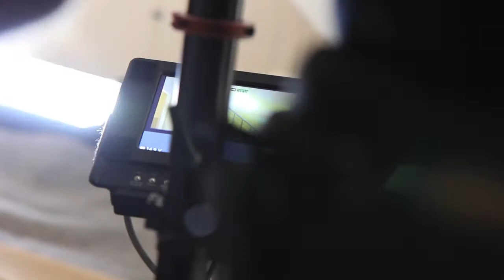Behind the Scenes of "Polly: The Mystery of Bonney's Canyon"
Behind the scenes of the making of the book trailer for Irl Davis's book "Polly: The Mystery of Bonney's Canyon"  staring Paige McKenzie. Shot and edited by Veronica Rose. Veronica Rose followed the cast and crew for 5 days as they made one of the highest production book trailers ever!

Behind the scenes footage shot and edited by Veronica Rose.

Inside Portland magazine said this about Polly, "Sellars did not simply raise the bar for promoting fiction novels, he completely shattered the ceiling. Polly is the Citizen Kane of book trailers."

The most cinematic book trailer ever produced! "Polly," staring Paige McKenzie as Polly and Mercedes Rose as Siobhan. The filming of the trailer was on the original Davis ranch which included Polly's original homestead.

THE BOOK: Based on stories passed down over generations, Polly: The Mystery of Bonney's Canyon is an easy-to-read adventure encompassing over 150 years of legend. Set in the late 1800's, this exciting tale takes readers on a thrilling journey as Polly struggles to find the people that have wronged her, and set everything right once and for all. Loosely based on historical fact, this exciting story is laden with action-packed, revenge-filled adventure that will keep readers glued to every page.